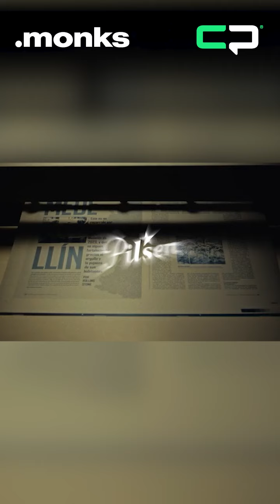🇨🇴n César Castaño, Maria Rojas y David Correa de Monks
🆕 CopuDesdeElDorado RoadToGlory 🇨🇴 | César Castaño, Executive Creative Director, de Monks, Maria Rojas, Manager Director de Monks, David Correa, Executive Creative Director de Monks nos cuentan con orgullo sobre su trayectoria junto a marcas que los han acompañado durante varios años. Celebran la acogida que han tenido en diferentes canales y cómo han sabido mantenerse cercanos a las marcas con las que trabajan. 🚀🔥
🎥 Una producción de Xicloide, Agencia Audiovisual
🟢 Presenta COPU